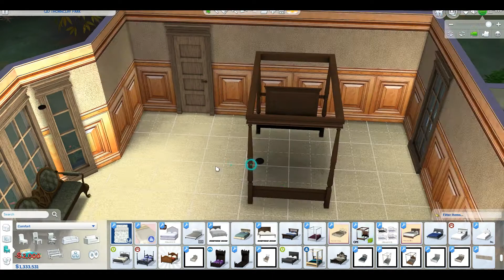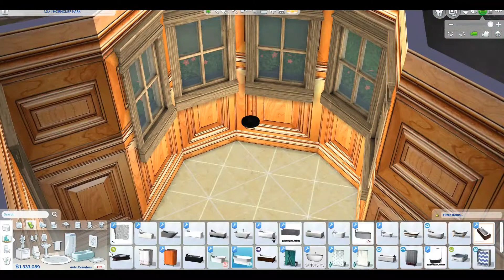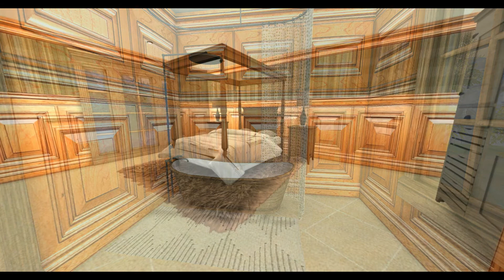TS4- Thorncliff Park Renovation Part 2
On today's video, we renovate the breathtaking Thorncliff Park by QubeDesign's. Below you will find his tumblr and a link to the build.

You can help build this channel from the ground up. No pressure, just a little heads up if you wanted

My intro and extro songs are by the same band Red Sun Rising. You can find them here;

I get almost all of my CC from the following;

And just as a bonus because I love her work so much go check out PXL and her amazing builds here;